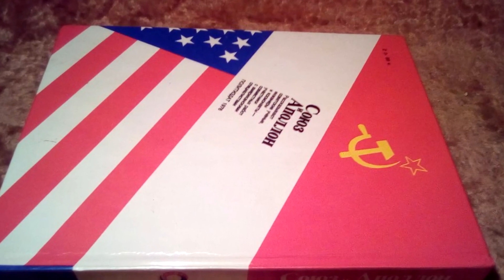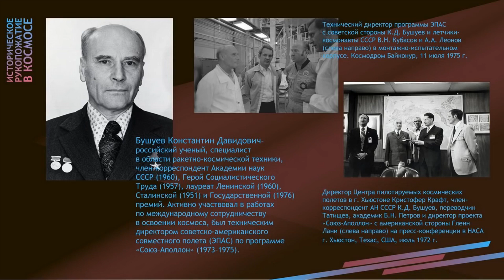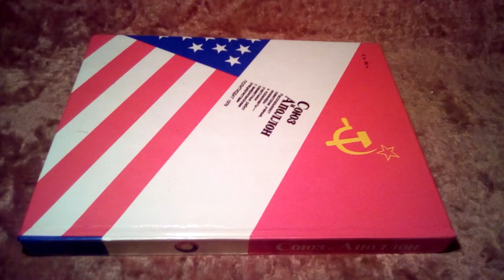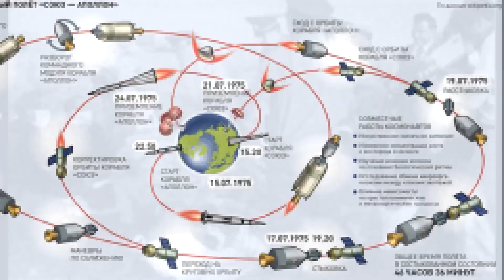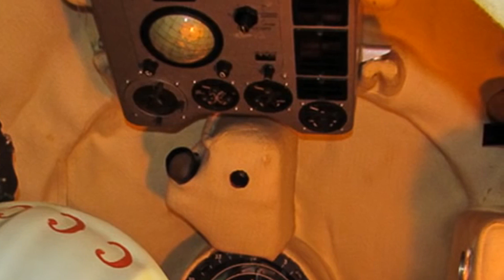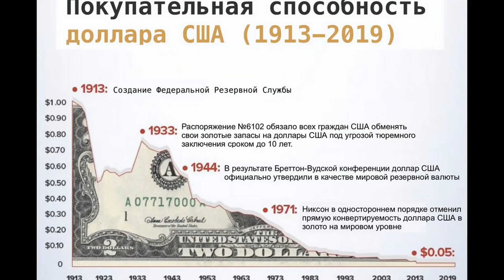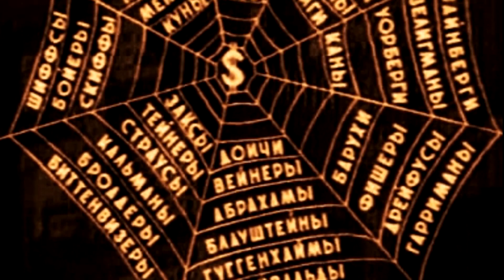ЭПАС-афёра-эпилог луафАсры Союз Аполлон 75г. закрепление курса предательства элит СССР . 2-я часть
ЭПАС-афёра-эпилог луафАсры  Союз Аполлон 75г. закрепление курса предательства элитариев СССР .  2-я часть.